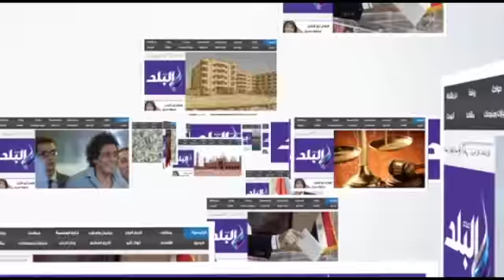صدى البلد | زحام أمام مقار المرشحين بالشرابية والزاوية.. ومواطن: الصوت بـ 150 جنيها